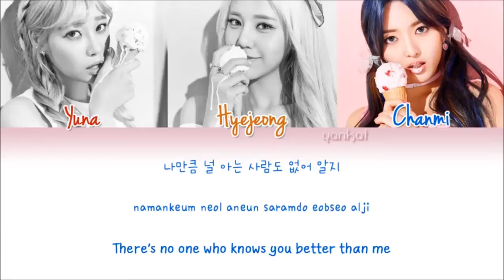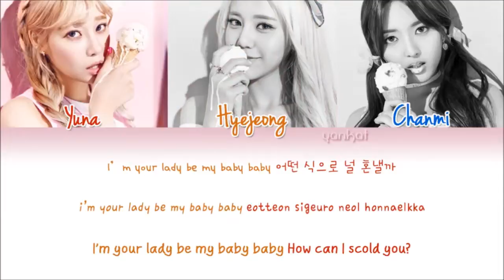I'm Jelly Baby 2